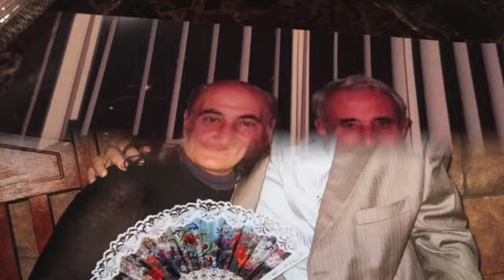HAYRIK-ALLINSTRUMENTS AND VOKAL BY-HAKOP-GALADJIAN-VIOLIN-BY-MERI-GALADJIAN